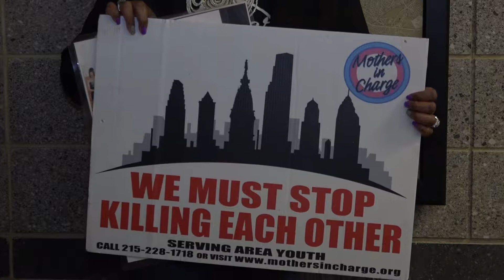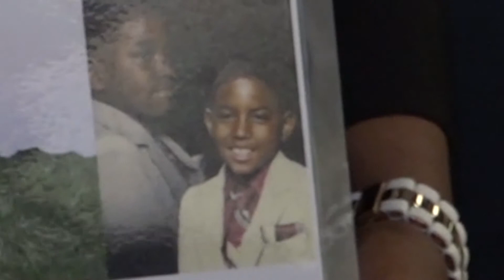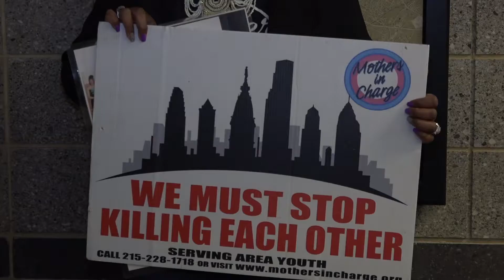PhillyCAM Voices: Gun Violence Summit - October 2019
Jim MacMillan produced a Gun Violence Summit at Temple University on September 7, 2019. The idea was to bring journalists face to face with people and organizations directly impacted by gun violence.